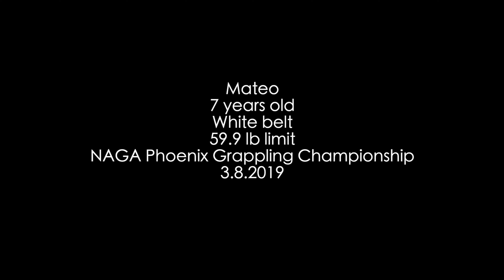NAGA Phoenix Grappling Championship - Mateo wins Gold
Mateo's 2 matches at this tournament. This was his very first tournament. His matches were both in different divisions. The first match was no submission. The second match was with submissions. He He won both matches and won gold in both divisions.